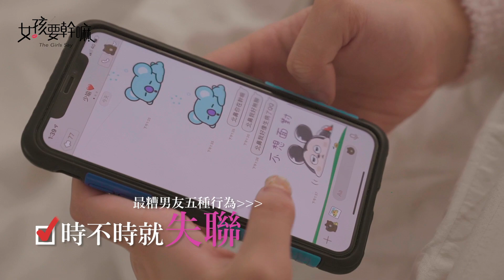【女孩要幹嘛 EP4-6】最糟男友的五種行為？最後一種真的超母湯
喜歡影片的話，就麻煩大家幫忙翻譯各國字幕啦～